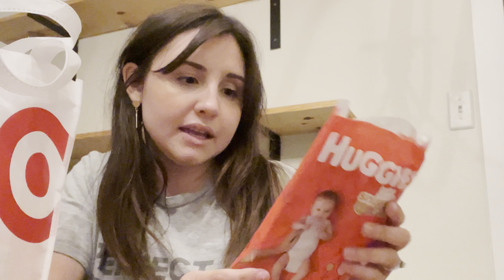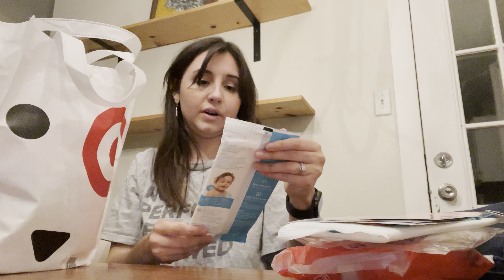VLOG | Baby registry at target, becoming a mom is scary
We signed up for our registry at target and did you know they give you a free welcome gift when you do! It was my first time holding baby things in my hands it made it feel SOO real!

Also another mental break down over how scary it is becoming a mom and all the fears I have. I’m sure this is normal but wow it’s a little scary hahaha

I know I mentioned the video of us telling our family but that video will not be up for a bit longer! Once it is I’ll link it here!